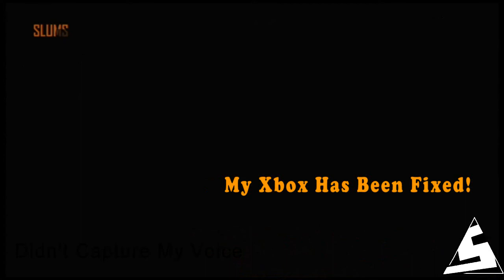75-18 Team Deathmatch With My Friends Black Ops 2